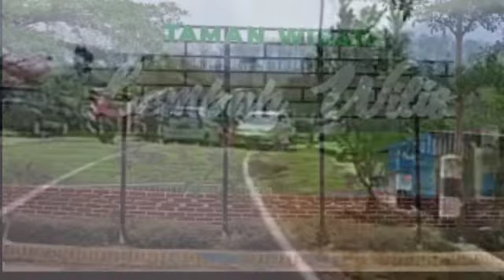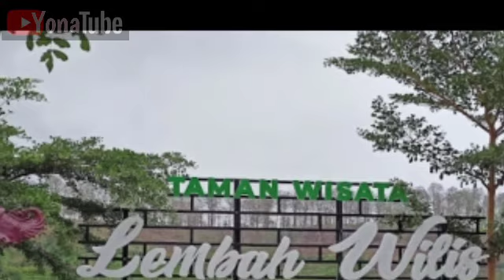Perjalanan yang indah dari manis rejo menuju wisata lereng gunung Wilis